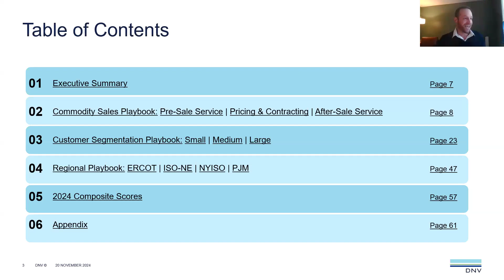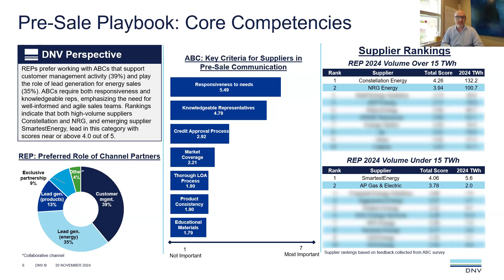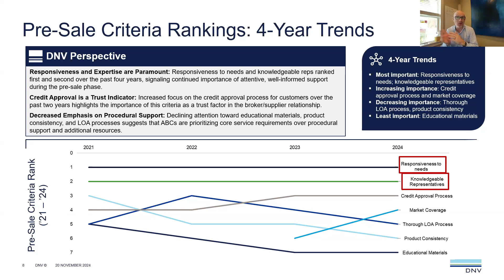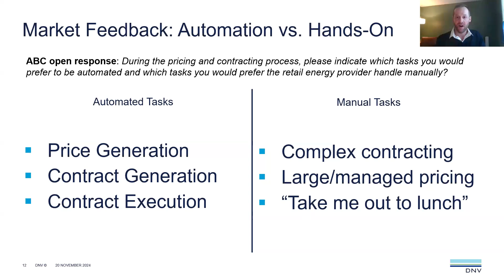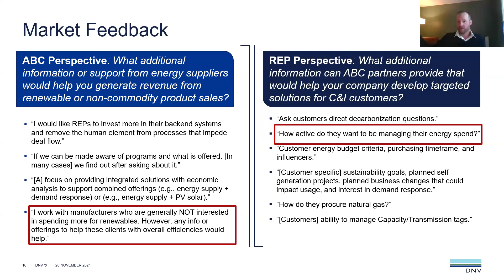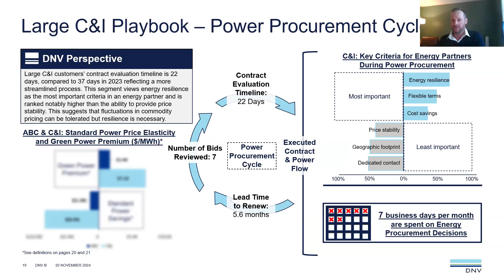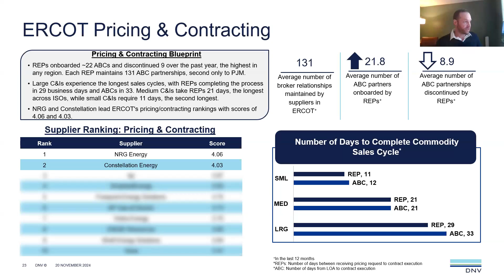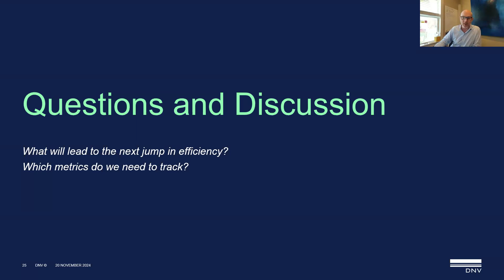DNV Sales Strategies Annual Report Webinar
John Negus joined Enerex for the national unveiling of the "Voice of the Channel Partner" survey results.
These privileged insights provide a comprehensive analysis of the factors and trends that drive sales, customer acquisition, and satisfaction in competitive energy markets.
Key takeaways:
- The most important supplier characteristics for closing the deal (outside of price) and top suppliers ranked by these characteristics
- Average commission fees
- How energy buyers make decisions
- How to simplify the retail energy buying journey for brokers and suppliers
- How AI is changing the future of retail energy